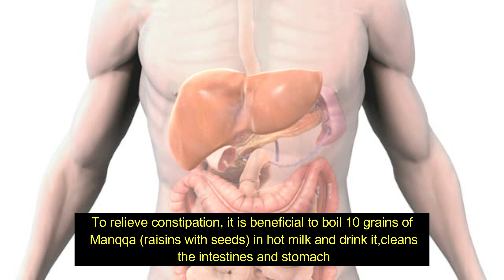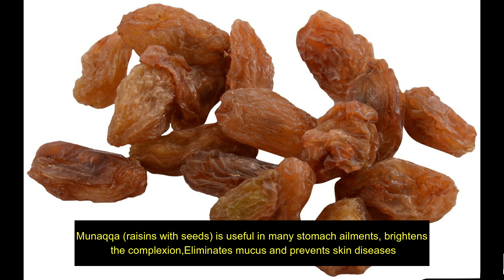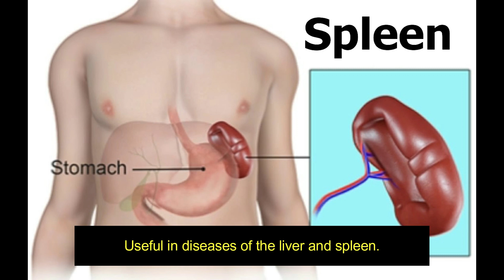Munakka Health Benefits (Raisins With Seeds) |Munakka ke Faiday | Rabi's Health & Beauty Corner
Munakka is known as the “Tree of Life” because of its regenerative ability. It has a sweet taste and is generally used as a dry fruit, mostly for medicinal purposes. Munakka is useful for managing constipation due to its laxative property and helps to control acidity due to its cooling property.Munakka and Raisin is basically a variety of dyhydrated or dried grapes.Munakka has relatively more energizing than Raisin (kishmish) as it contains iron and magnesium.One of the primary differences between the two is the shape - kishmish are seedless and small with a yellowish green colour. Munakka, on the other hand is bigger, brown in colour with seeds.